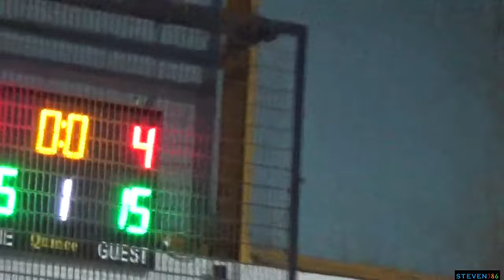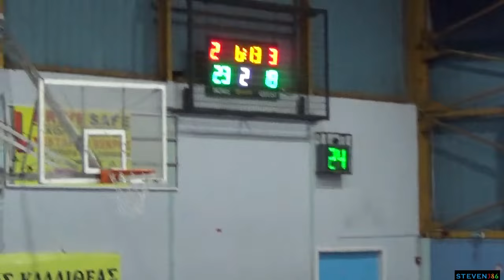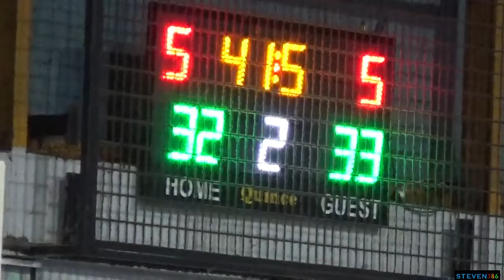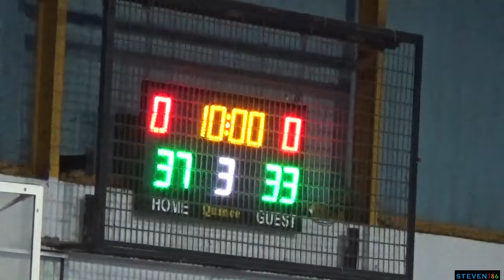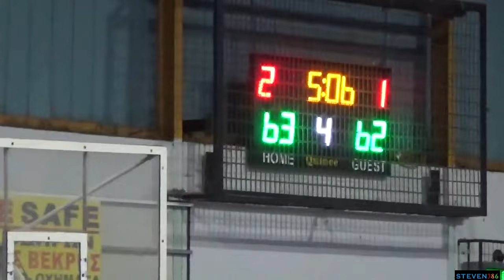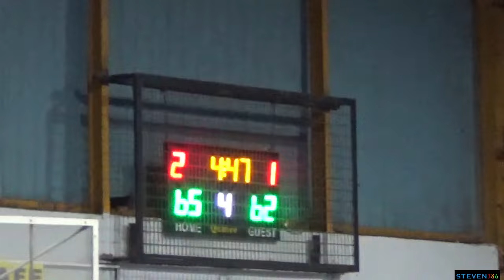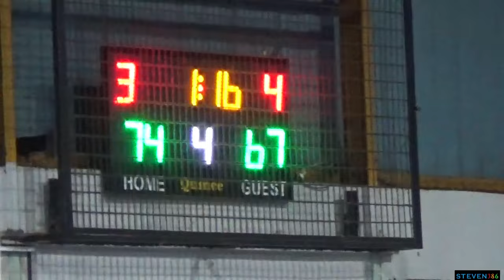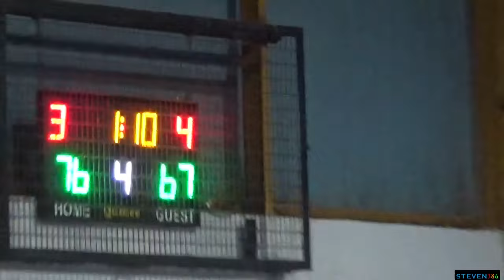Β ΕΦΗΒΩΝ ΚΑΛΛΙΘΕΑΣ ΑΕ - ΕΡΜΗΣ ΑΡΓΥΡΟΥΠΟΛΗΣ ΑΟ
ΚΑΛΛΙΘΕΑΣ ΑΕ - ΕΡΜΗΣ ΑΡΓΥΡΟΥΠΟΛΗΣ ΑΟ  79 - 68 ΤΕΛΙΚΟ
ΤΡΙΤΗ  30 ΙΑΝΟΥΑΡΙΟΥ 2024

16η ΑΓΩΝΙΣΤΙΚΗ

Β ΕΦΗΒΩΝ 4ος Ομιλος 2023-24

ΕΣΚΑΝΑ Πρωταθλήματα 2023-24